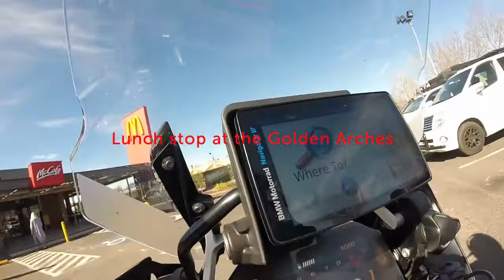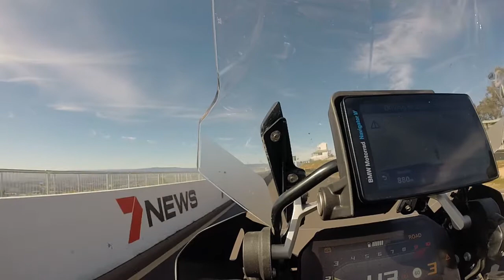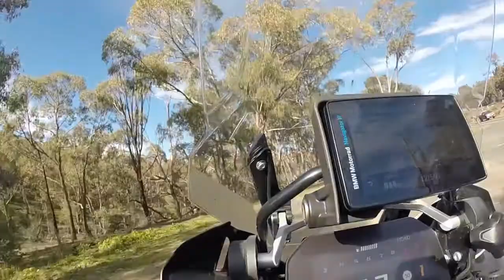Ride from Goulburn to Bathurst and return.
On this ride, we some non-Ulysses Club members tag along. It was a great ride and the weather was stunning.